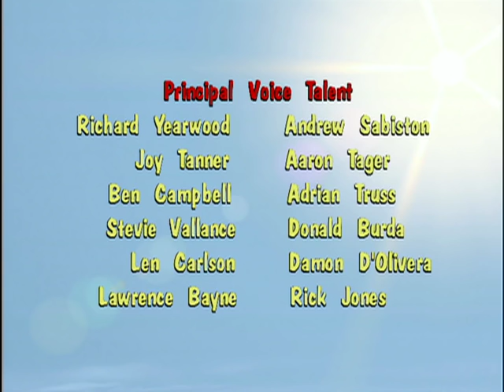Donkey Kong Country: Hooray for Holly-Kongo Bongo - Ep.28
Everyone wants in on the act as Bluster gets ready to produce and direct his first feature film. While Bluster is in it for the money;Donkey Kong figures it's a good way to impress Candy. King K. Rool;well;he just wants to use those acting lessons he bought over the phone.Blaster's casting choices surprises everyone. Donkey Kong is cast as the villain and relies on "method acting". He becomes so evil that when the Crystal Coconut goes missing;he's the main suspect.